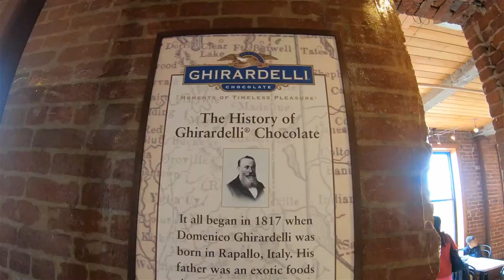Ghirardelli Marketplace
Visited in July 2019 for Adarsh wedding